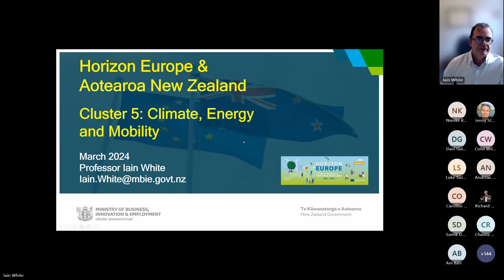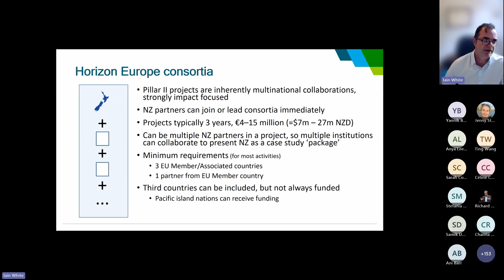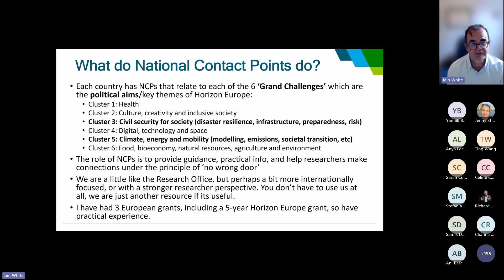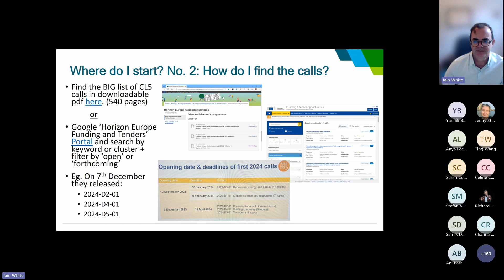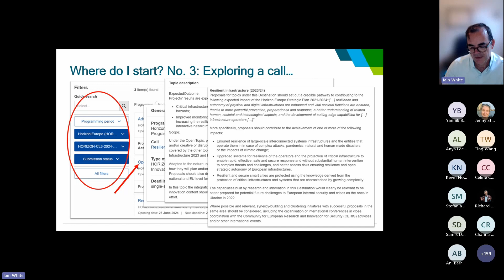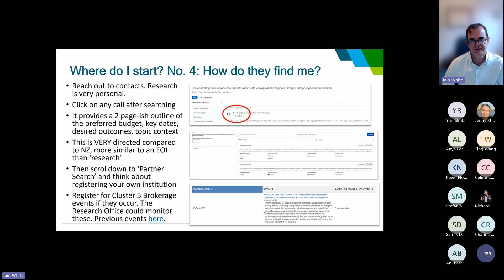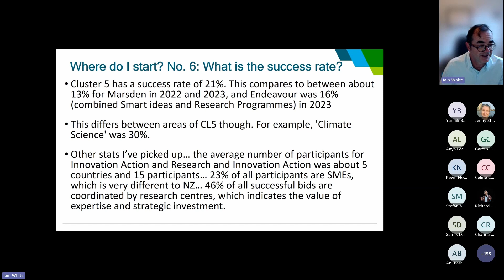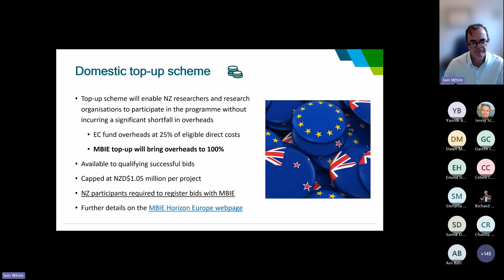Horizon Europe Information Session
This session presents details of an exciting new funding opportunity for Aotearoa New Zealand-based researchers that is being facilitated by the Ministry of Business, Innovation and Employment (MBIE), on behalf of the European Union. The information session is presented by Professor Iain White of the University of Waikato, who is the National Contact Point for Horizon Europe on behalf of MBIE.

Horizon Europe is the European Union (EU)’s largest ever programme for research and innovation with a budget of €95.5 billion. It tackles climate change, helps to achieve the UN’s Sustainable Development Goals and boosts the EU’s competitiveness and growth. Pillar 2 of Horizon Europe Global Challenges and European Industrial Competitiveness is now open to applications from New Zealand researchers and organisations. New Zealand-based researchers can now join or lead Horizon Europe projects and receive funding on equal terms with their European counterparts.

Find out more and how to get involved from this presentation.